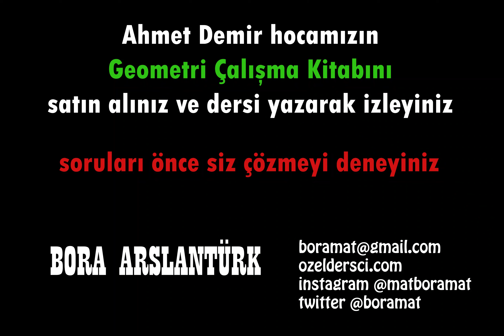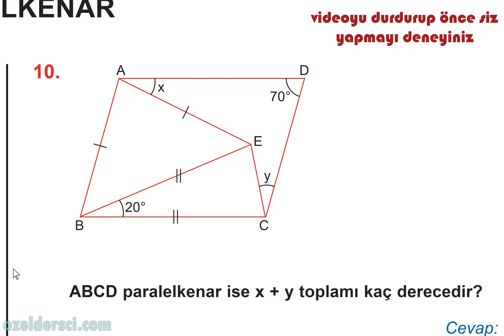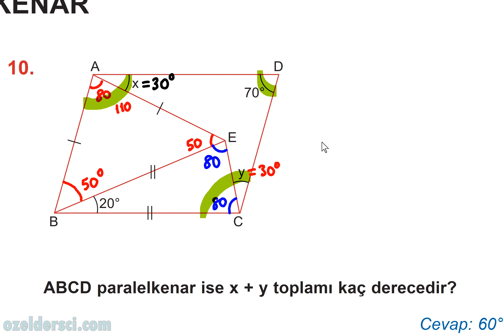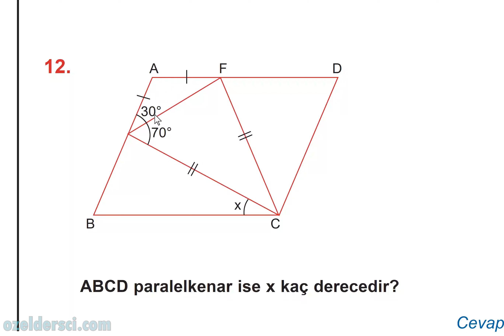253 Paralelkenar📣Soru çözümü🔆Karekodlu döküman🔆YKS Geometri-KPSS-DGS-ALES